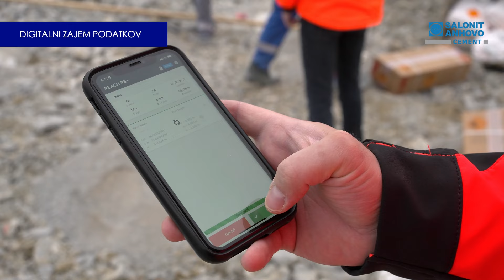Miniranje v kamnolomu Anhovo